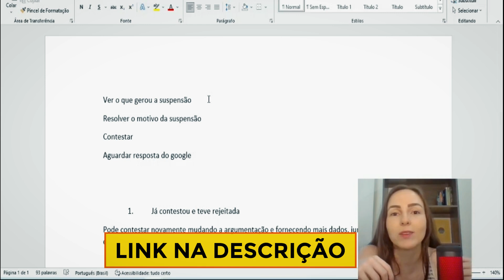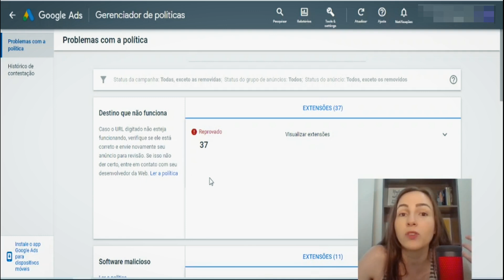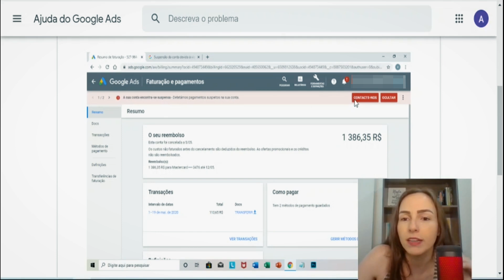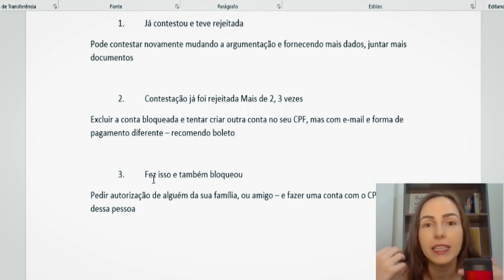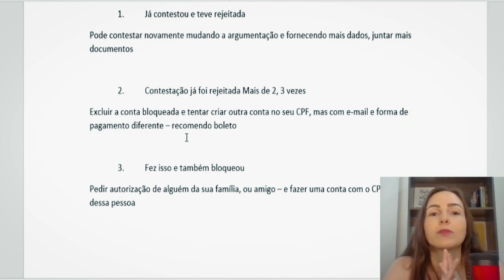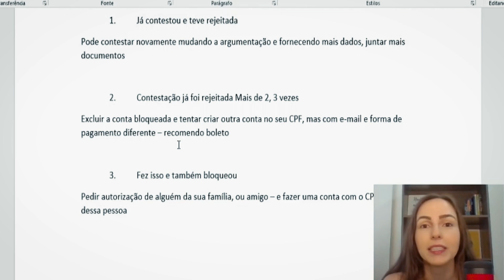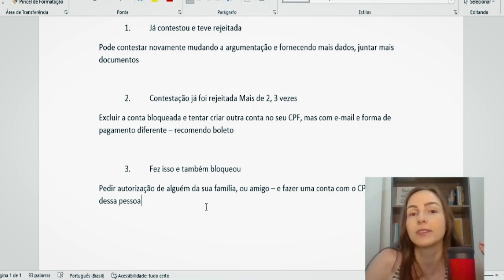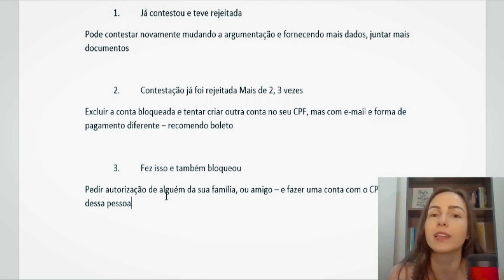CONTA SUSPENSA GOOGLE ADS Como Resolver? Como Recuperar Conta Suspensa Google Ads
Conta Suspensa Google Ads Como Resolver?

Nesse vídeo sobre conta suspensa google ads eu mostro exatamente como recuperar conta google ads. Vou mostrar na tela do computador o passo a passo, exatamente o que fazer se você teve a sua conta do google ads suspensa!

Com esse tutorial de conta bloqueada google ads você vai entender como recuperar conta suspensa google ads.

Sabendo sobre conta suspensa google ads o que fazer, você saberá qual é o melhor procedimento para que a sua conta google ads bloqueada seja recuperada e você volte a anunciar e vender. Por isso, aproveite bastante esse conteúdo especial para você.

O google ads 2022 teve um grande aumento de suspensão de conta google ads, e só vai conseguir resolver esse problema quem souber como proceder e contestar o bloqueio. Por essa razão estou te dando de presente esse vídeo completo de google ads conta suspensa o que fazer.

Então vou te passar várias dicas sobre google ads conta suspensa como resolver. Você vai ver que não é impossível recuperar no google ads conta suspensa.

Qualquer dúvida sobre conta suspensa google ads como resolver, escreva nos comentários que vou te ajudar como eu puder.

Abração,

Ana Arcuri.